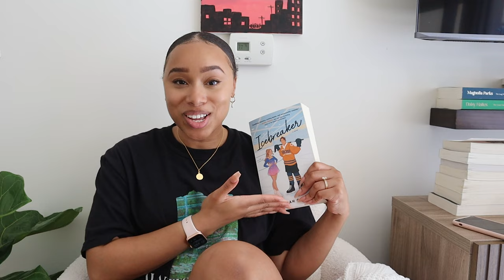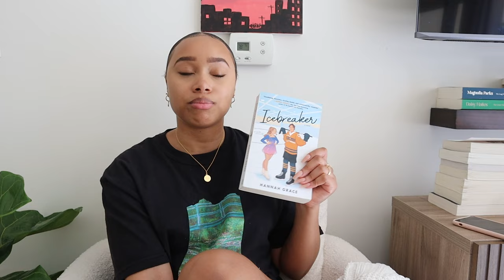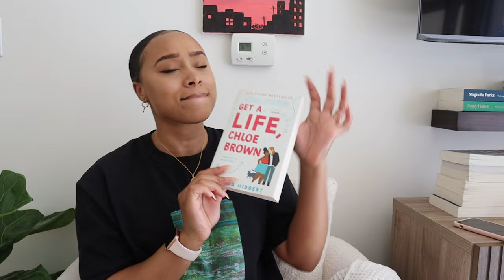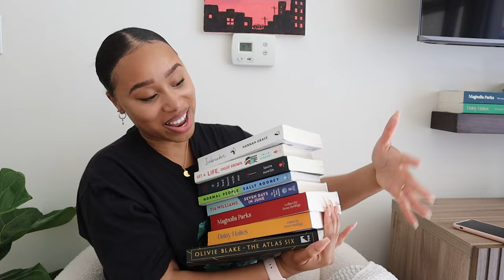let's talk about what i read in march...march reading wrap up 💘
hi hi, i’m so glad you’re here :) guys it was an amazing reading month!! i’m so excited to share what i’ve read, my thoughts, ratings, and I hope you guys can get some recs from this!!

books mentioned:
📚 seven days in june tia williams
📚 if he had been with me by laura nowlin

⭐️ about me:
25 years old
married to the loml
book nerd, of courseee